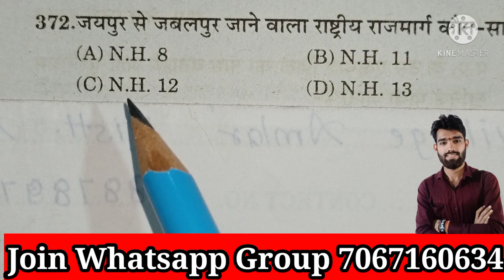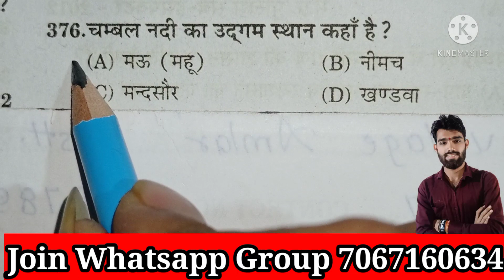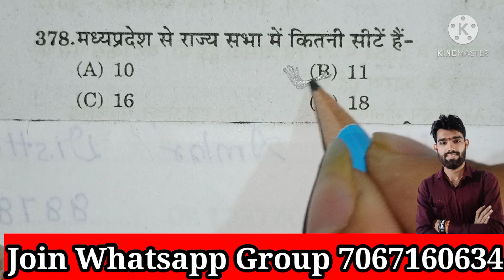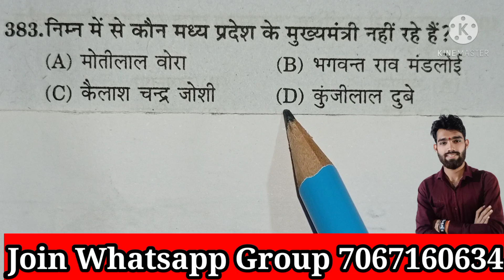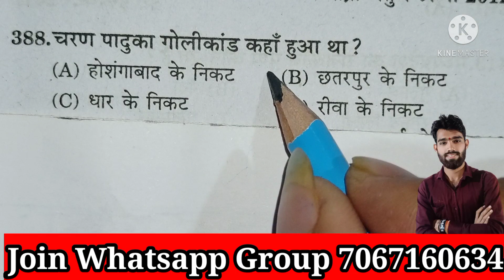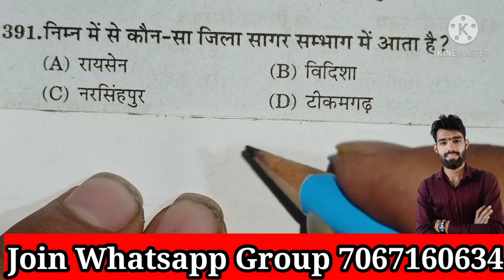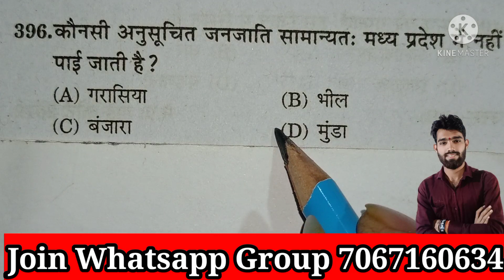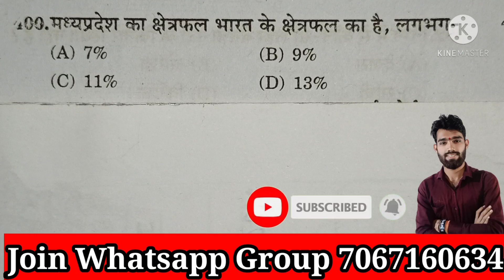मध्य प्रदेश सामान्य ज्ञान के 30 महत्वपूर्ण प्रश्न || Top 30 Mp Gk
Hello friends...
            स्वागत है आप सभी का हमारे youtube चैनल sharma ji classes में

यह पर आपको रोज Mp Gk से सम्बंधित वीडियो उपलब्ध कराए जाते है Mp Gk के वीडियो रोज अपने youtube पर पाने के लिए आज ही subscribe करे हमारा चैनल sharma ji classes ओर साथ मे bell icon भी press करे ताकि जैसे ही हम आपकी पढ़ाई से जुड़ा कोई भी वीडियो अपलोड करे तो उसका नोटिफिकेशन आपको मिल जाये!

All subject study
Maths reasoning science geography history Mp Gk Indian Gk politiy constitution current affairs

All mp Gk chapter wise video
Mp police constable 2021
Best mp Gk & top mp gk
All mp Gk video
Mp Gk ke sabse best video
Mp police constable 2021 most imp Questions

          To send msg (JOIN) 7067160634

All Gk & Gs Quiz

37.